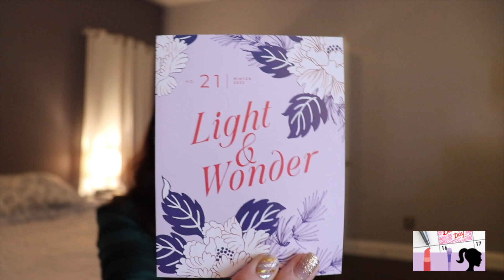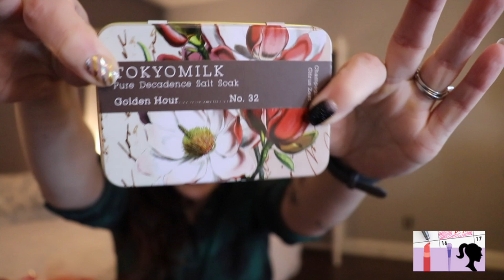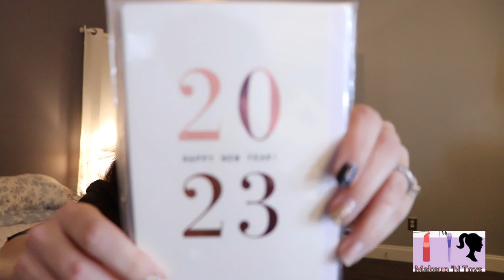Margot Elena Winter Unboxing 2022! (AND Etsy 'Lipstick on' Dupe!)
Hey Peeps!

Thank you so much for coming back to my channel!

This video we will touch base quick, then ‘lipstick on’ Etsy dupe and MARGOT ELENA Winter Unboxing - WOOT WOOT!

Updates on me up to 2:25

Starts 2:25
Breakdown of the Etsy perfumer “Scentville” dupe for ‘Lipstick on’ by MM.

4:34
Un-bagging of ‘Lipstick on’ by “Scentville”
& GGGB “Good Girl Gone Bad”

Starts 10:50
Margot Elena Winter 2022 Unboxing

What was your fave product in this quarterly box?